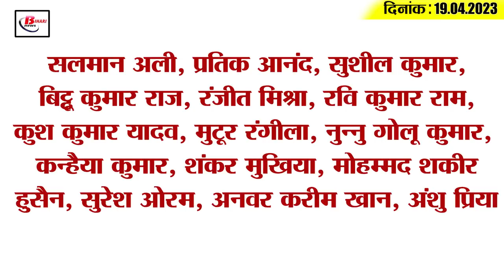Today Bihar Evening breaking news of 19th April 2023 on Weather update, Corona update,Tej Pratap,JDU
Get Today Bihar Evening breaking news of 19th April 2023 on Weather update, Corona update, Tej Pratap Yadav,JDU.
1. Heat wave breaks old record in Bihar

3. Monica Das became the state icon of the Election Commission

4. ED raids on a dozen locations of this big real estate company

5. Employment camp organized in this district on 20th April

6. The process of teacher reinstatement in Bihar is fast

7. 135 new cases of corona in Bihar

8. Lottery for admission in class 1 in Kendriya Vidyalaya tomorrow

9. In Bihar, this party is on top in terms of money.

10. Posting of 6 new SHOs in Motihari

11. Tej Pratap Yadav received threats

12. Iftar party of Congress today

13. BJP's 'Sufi dialogue' will start from here in Bihar

14. Australia announces team for WTC final

15. Know what is the rate of petrol and diesel in Bihar today